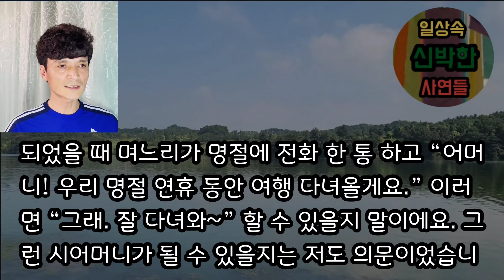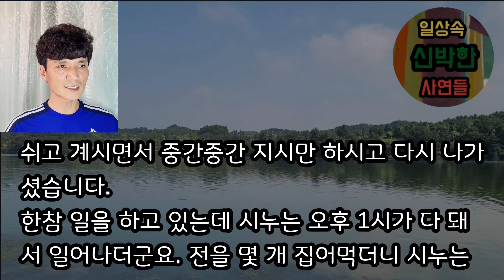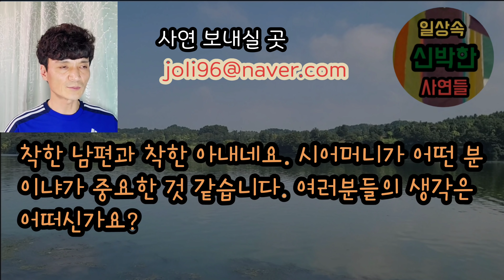[사이다사연] 명절 음식 하다 말고 시모에게 난리치고 친정으로 가버렸어요. 사이다사연 사이다썰 미즈넷사연 응징사연 반전사연 참교육사연 라디오사연 핵사이다사연 레전드사연